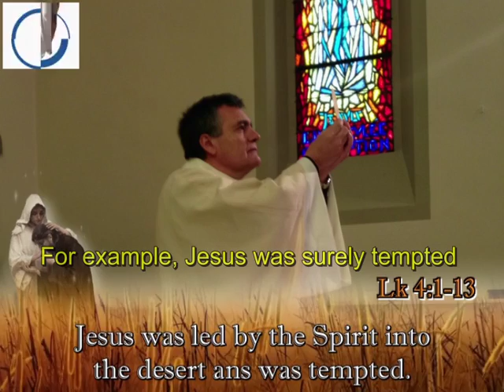Homily. First Sunday of Lent (03.10.2019) Fr. Santiago Martin, FM